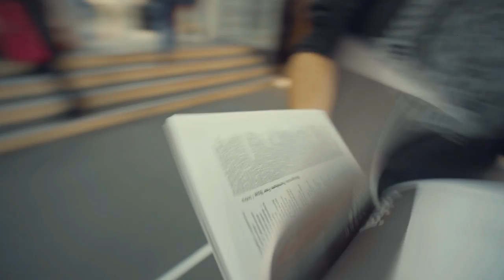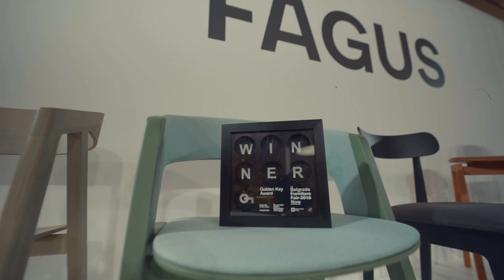Belgrade Furniture Fair 2019-Overview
Belgrade Furniture Fair

Organiser: Belgrade Fair with Zoran Jedrejcic
Art Direction: Zoran Jedrejcic
Photo credits: Nemanja Knezevic

The most important events in the Southeast Europe within Furniture Design, Production and Distribution, Belgrade Furniture Fair is the meeting point of Furniture Manufacturers and Distributors, Designers, Engineers, Architects and General Publics.

The Fair confirms its International character gathering more than 86.000 visitors, mostly Businessmen, Buyers, Architects, Designers and Distributors from the Region and all parts of Europe. During the Fair, the visitors will have the opportunity to see already famous Young Designer Exhibition featuring young and perspective Authors, Design Faculties and Schools, enlightening the Rising Stars.

The Hosted Buyer Programme introduction and the presence of the Global and Regional Buyers at the Fair opened the opportunity for new Business deals, the Local furniture sales to new markets and the Export support. Meeting of the Exhibitors and Buyers, Architects and Designers with Businessmen, makes the Fair a unique venue for the cooperation negotiations and mutual interests.

The event peak is the Golden Key award, granted by the International Jury to the most successful exhibitors and innovative products. The Jury consists of really interesting and influential International names within Design, Architecture, Press and Business.

Design specialty of the Belgrade Furniture Fair is Design Talks – Discussions with prominent Designers and Architects from the whole Europe. . . . .